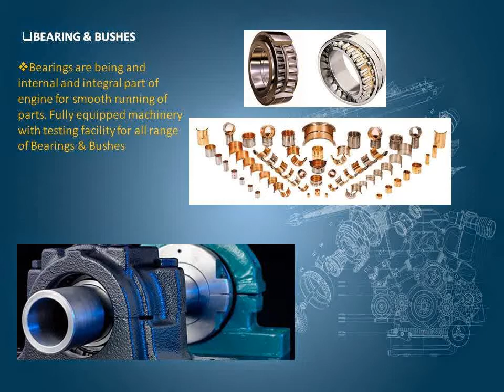Bearing & Bushes.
UNISOFT ‘S  BRAND complete range of  Spare Parts Automobile, Tractor, Diesel Engine, Marine Application  like Brake Drum, Connecting Rod, Bearing & Bushes, Oil Seal & Rubber Ring, Fuel Injection Parts, Cylinder Liner, Engine Valve, Valve Guide, Cylinder  Head, Tractor Spare Parts.